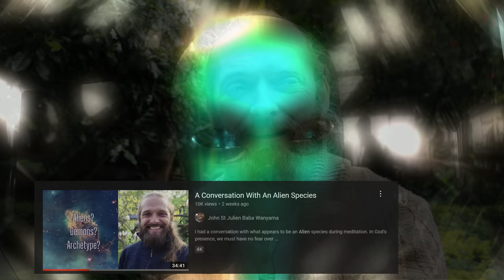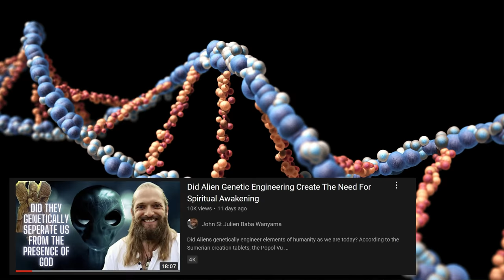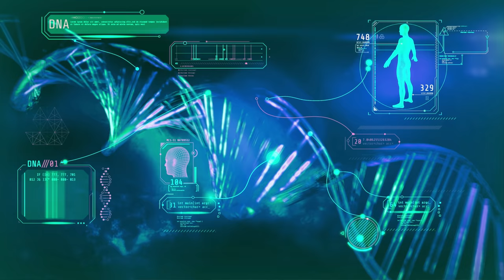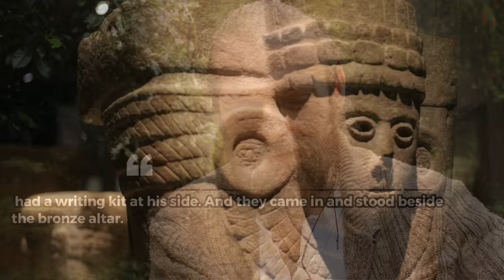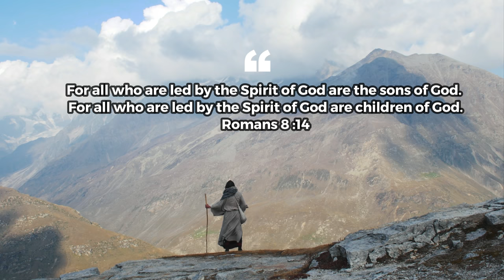What If The Human Body Is An Alien Slave Technology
What if human beings were created as alien slave technology? Is that why we battle between two worlds of the flesh (Technology and its perceptions) and the spirit (Freedom to move in the eternal consciousness)